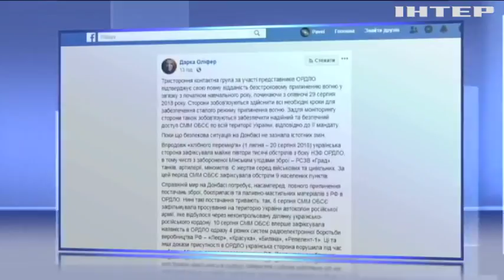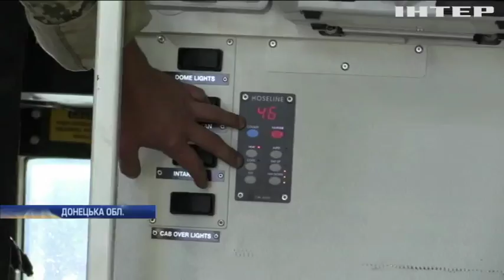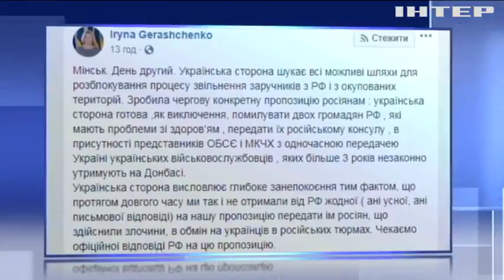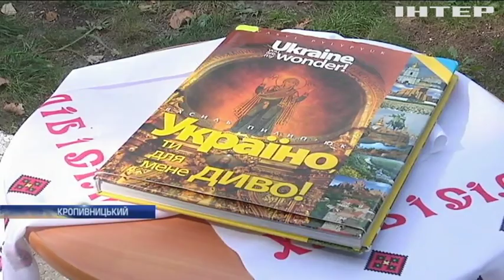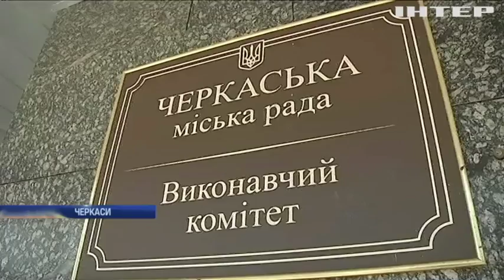Новости 12:00, выпуск за 23 августа 2018 года